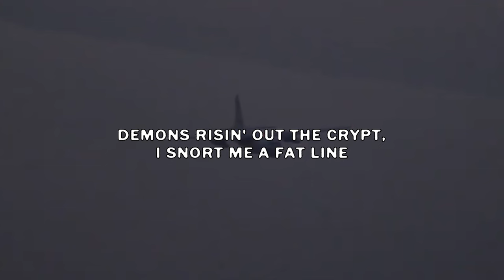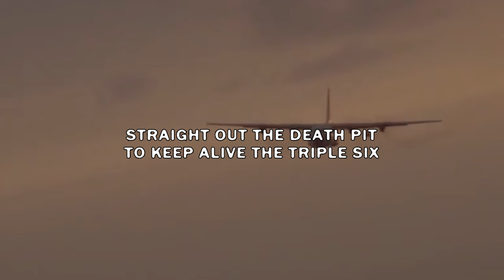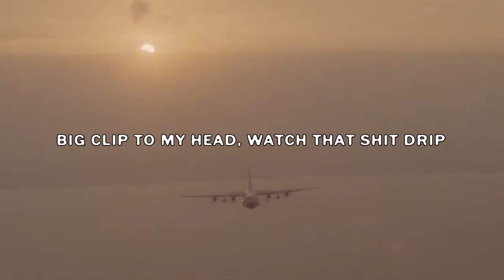$UICIDEBOY$ - DOUBLE DOLLA $IGN (Lyric Video)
Tracks in Order:
    [0:00] 1. DOUBLE DOLLA $IGN
Vocals:
    1. $UICIDEBOY$ - FOR THE LAST TIME